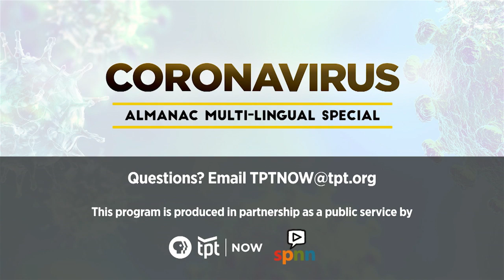Almanac Special: Coronavirus - SPANISH 3-6-2020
Multi-Lingual version of Almanac Special: Coronavirus. . Broadcast date March 6th featuring Governor Walz, Commissioner Jan Malcom, Ruth Lynfield (MDH). Dr. Bowron (Allina). Program also features hand-washing.